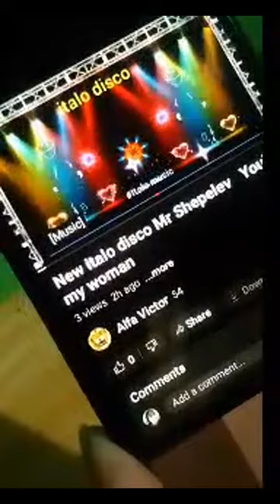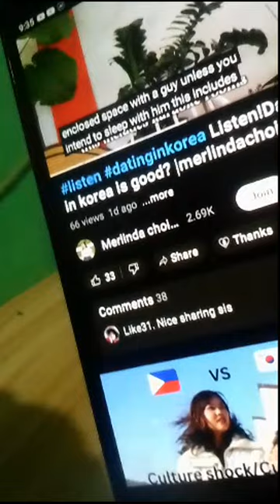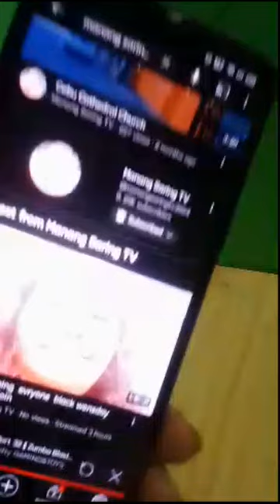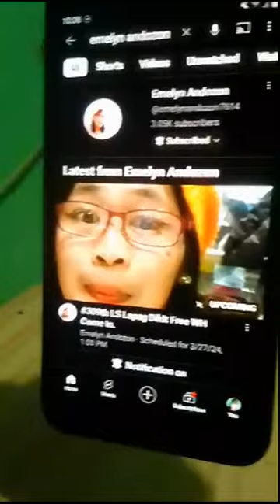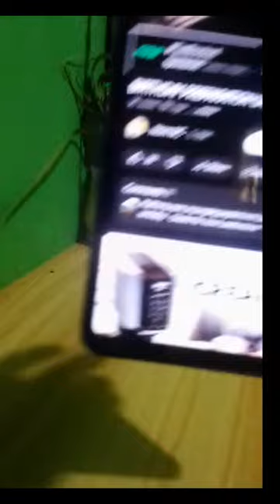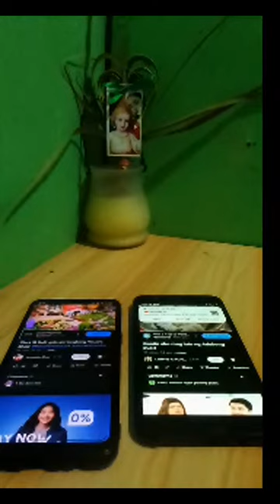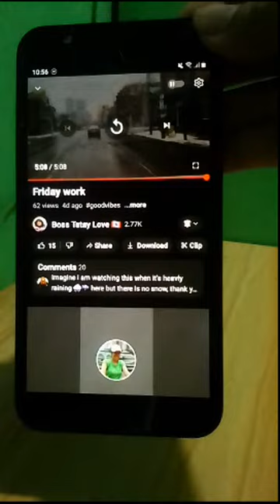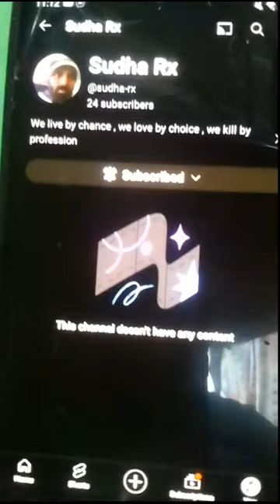Juliet Jadap Mangubat is live!279th LS 3rd day of Holly Week 3-27-24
279th LS 3rd day of Holly Week maraming salamat guys sa walang sawang support